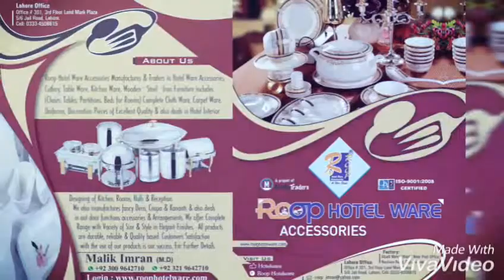Furniture Roop Hotel Ware Accessories In Gujranwala Pakistan ( WhatsApp & )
We deal in hotels restaurant caterers Banquet Hall marquee Army mess etc,